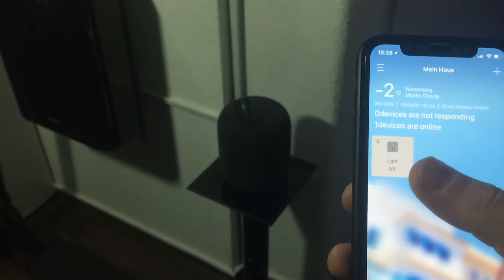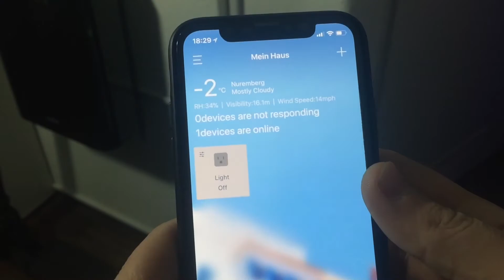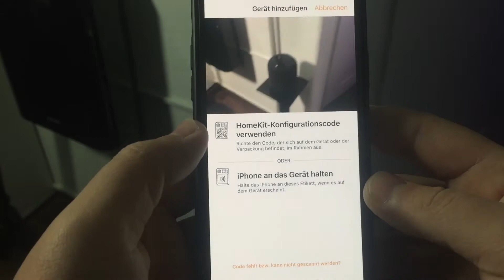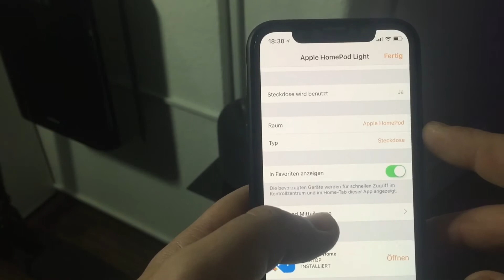KOOGEEK Smart Pluq Steckdose mit dem Apple HomePod steuern | Review | 4K Ultra HD | „DaLaMo“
Servus Leute, in diesem Video zeige ich euch ganz kurz und knapp wie Ihr die KooGeek Smart Steckdose mit dem Apple HomePod und der Apple Homekit App steuern und installieren könnt...

Meine Produktlinks aus dem Video:

Link zur KooGeek Smart Steckdose:

Meine Packstation für eure Zusendungen:

David Lara Moreno
Packstation 104
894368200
90478 Nürnberg
Deutschland